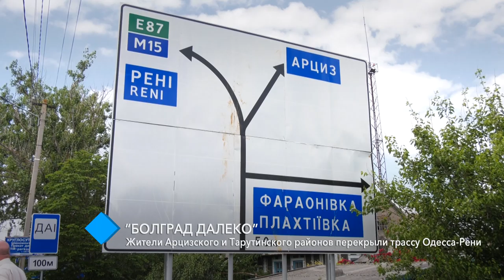“Болград далеко”: жители Арцизского и Тарутинского районов перекрыли трассу Одесса-Рени